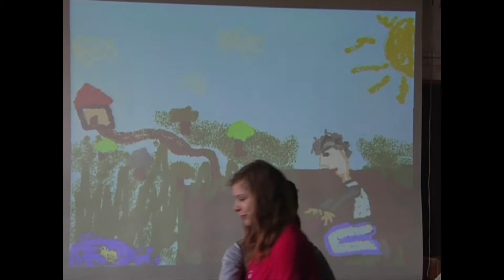Kralupy TV: Studenti z Dánska v Kralupech (16. 3. 2010)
Studentský projekt DG Kralupy s mezinárodním přesahem.